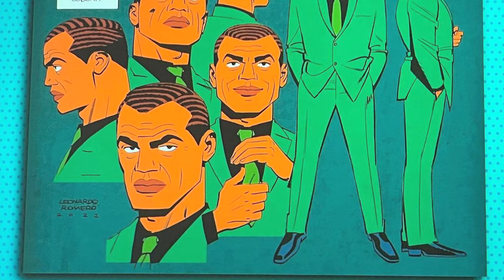URGENTE!!! MARVEL LIBERA LANÇAMENTOS, TRAILERS E CALENDÁRIO!